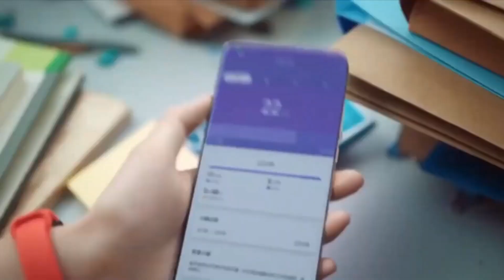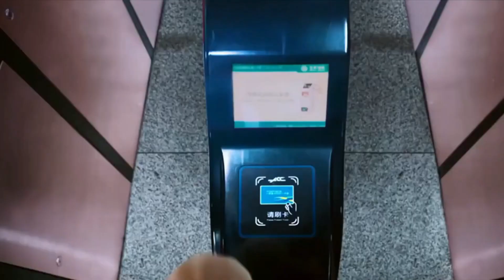OnePlus Fitness Band: Amoled Display, Best Budget Fitness Band in India | 2021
OnePlus Fitness Band, price, launch date in india |